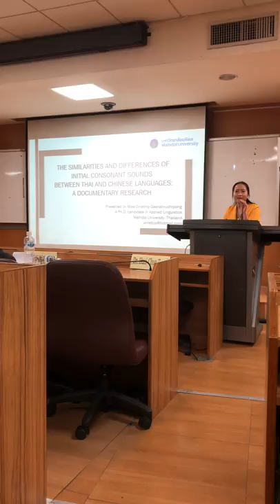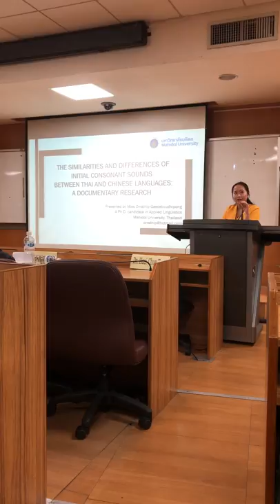Orrathip_The Initial Consonant Sounds between Thai and Chinese Languages: A Documentary Research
On my presentation in the afternoon session II. 👩🏻‍💻🙋🏻‍♀️😁
The Seminar & Symposium on Applied Linguistics and Language Teaching held by NTUST.
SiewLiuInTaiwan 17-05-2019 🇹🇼